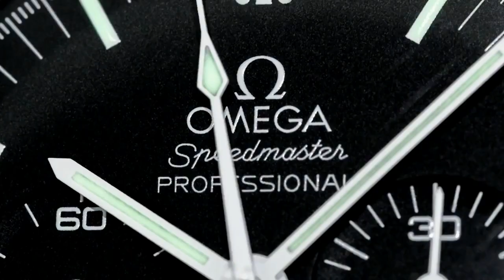PAID WATCH REVIEWS - Excellent 3 piece just became a 4 piece combo deal - 20SE36